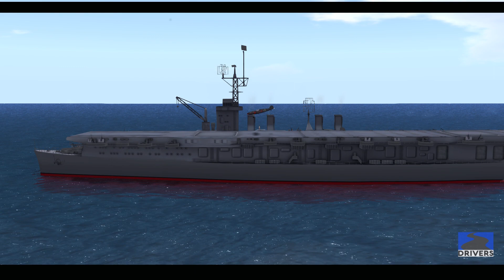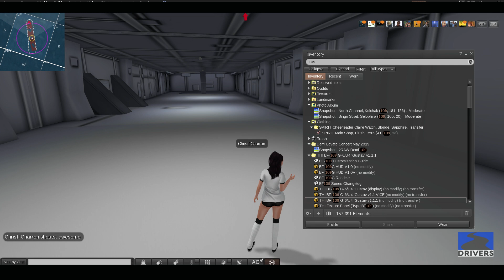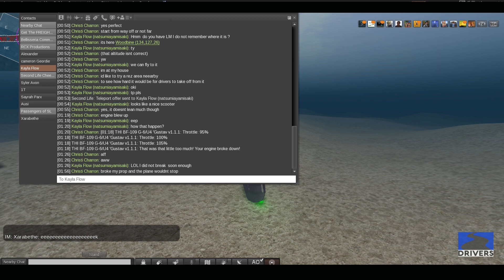BF109 Carrier Landings with Kala: 6/17/2019